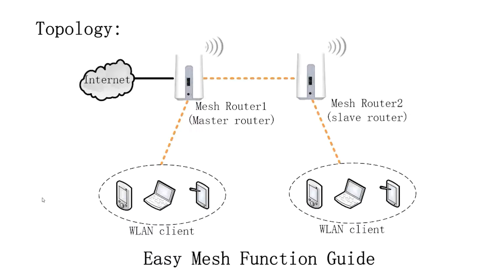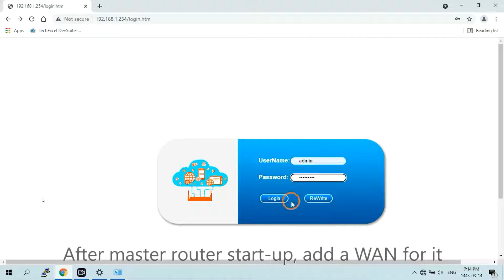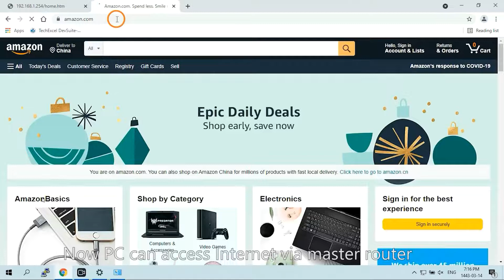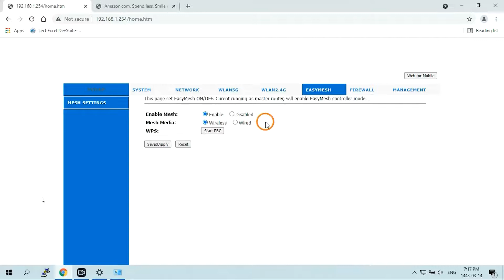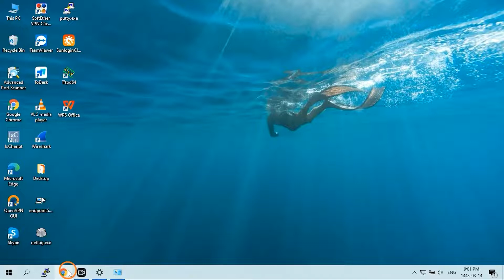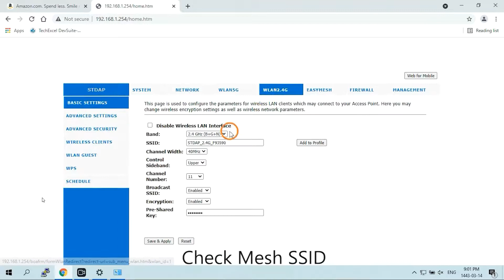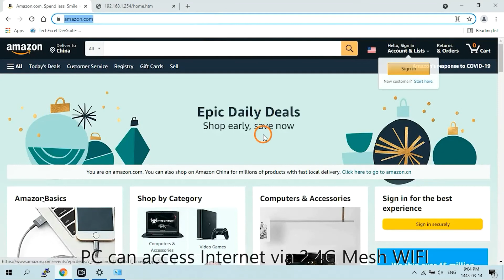Router Router EasyMesh Guide